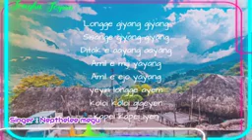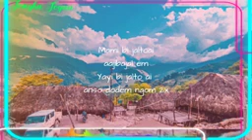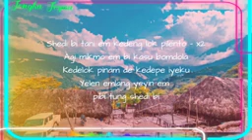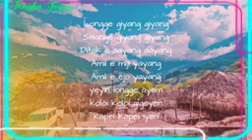adi song longe giyang 2